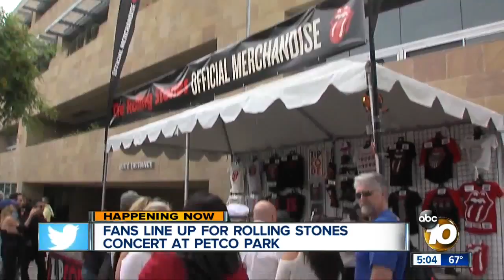The Rolling Stones kick off tour at Petco Park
Mick Jagger tweeted photos from a San Diego hike.